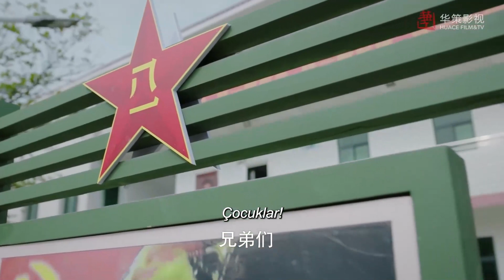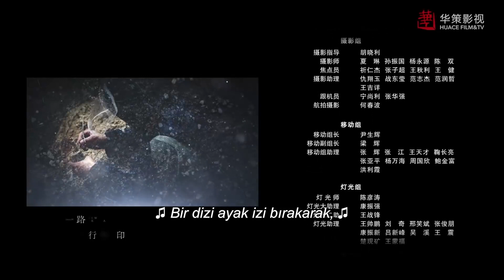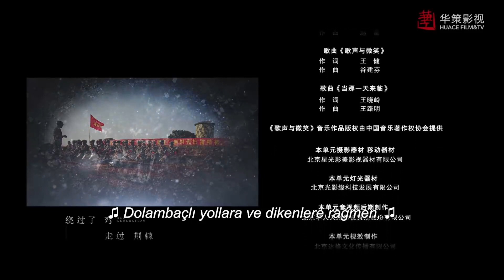Yeni Kuşak | 18. Bölüm | New Generation | Liu Min Tao , Teresa Li | 我们的新时代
Dizinin Konusu;

Dizi Oyuncuları;   Liu Min Tao , Teresa Li

Diğer Dizilerimiz;